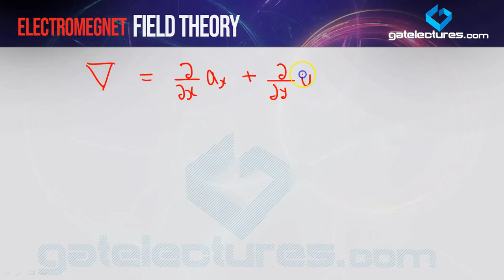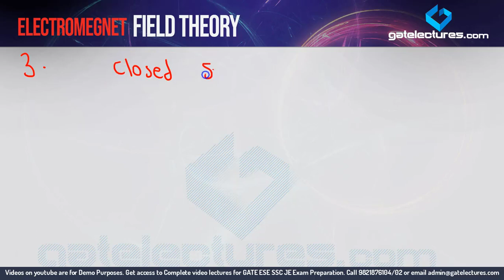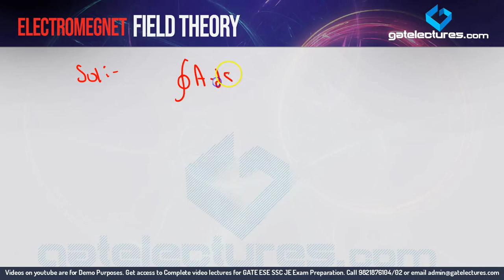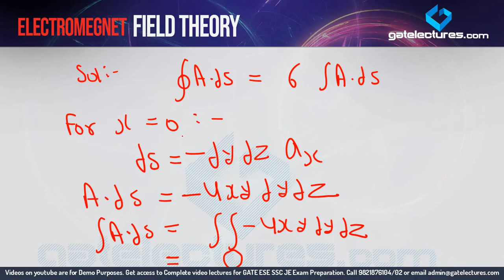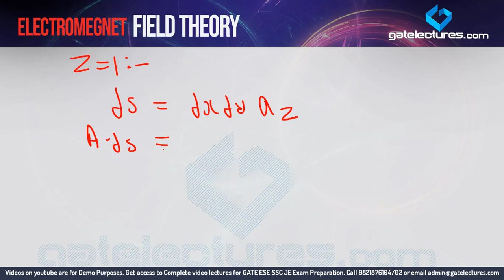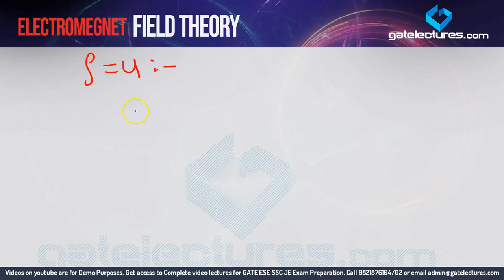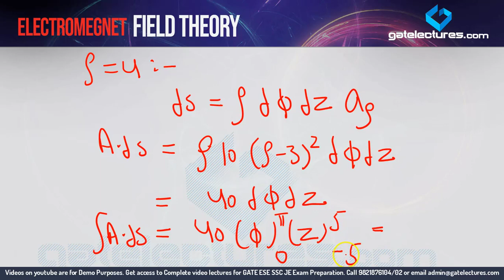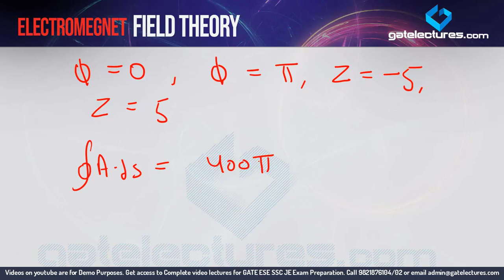Electromagnetic Field Theory 08 Del Operator and Divergence (in Hindi)